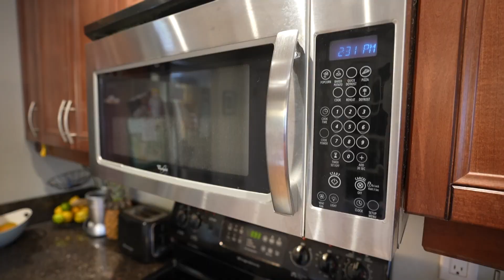Tour This Hidden Gem in McKernan: A Charming Bungalow with Tons of Character! | Edmonton Home Tour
This raised bungalow sits on a quiet street in McKernan and is loaded with features and character! The home features 2+1 bedrooms, 2 full bathrooms, hardwood flooring, ginger maple cabinets, quartz counters, under mount sink, stainless appliances and a 12x21, single, detached garage. The basement is fully finished and includes a living room, bedroom, bathroom, 2nd kitchen and private entrance. All this plus an incredible location that is walking distance to the U of A, Whyte Avenue, restaurants, coffee shops, shopping, transportation and all amenities.

We are
The MacIntosh Group at RE/MAX River City
When you hire us, you are hiring an entire team!

🏆We have been selling real estate in Edmonton and Sherwood Park since 1998.
🏆We are one of the top real estate teams in the Edmonton area and in the top 100 teams in RE/MAX Western Canada.
🏆We pride ourselves in making the purchase or sale of your home a memorable experience.
🏆We love our clients, and they love us too. How do we know? 75% of our business is returning clients and referrals.

We want you to know that we are here for all your real estate needs and can answer any questions you may have😉